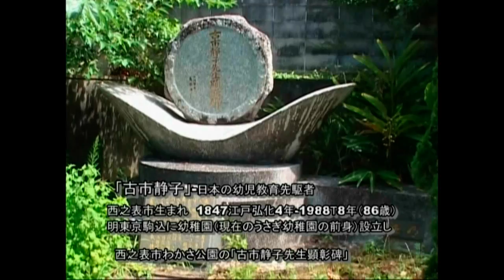古市静子（日本幼児教育先駆者）・種子島西之表市H23 3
種子島活躍の人　榮義之 頑張る種子島人